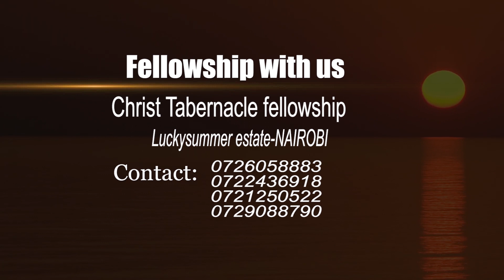Redemption by the Blood by pst Hillary Mwangi